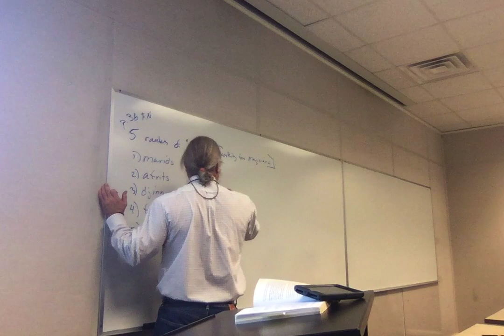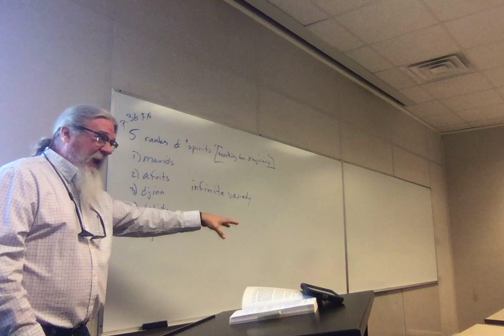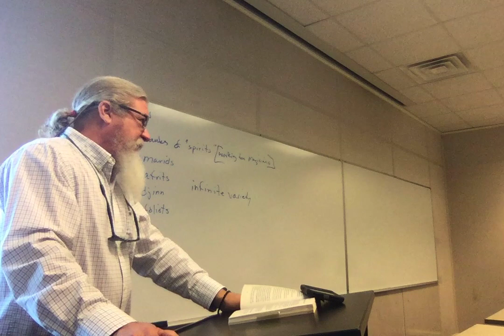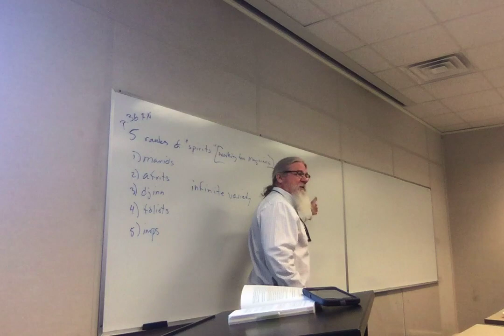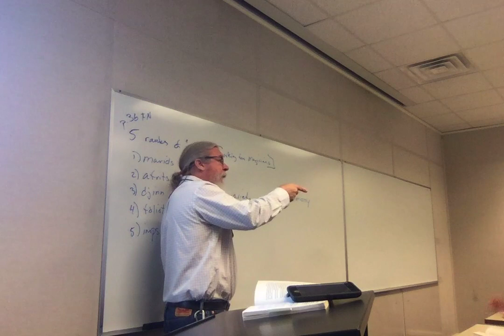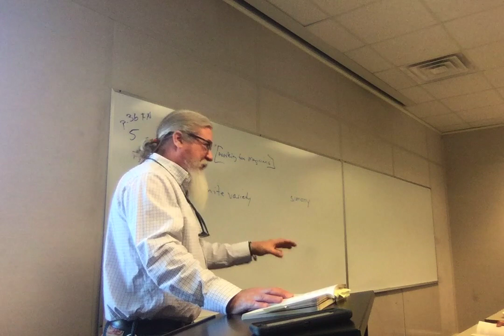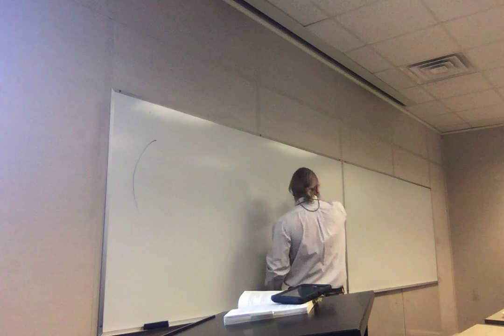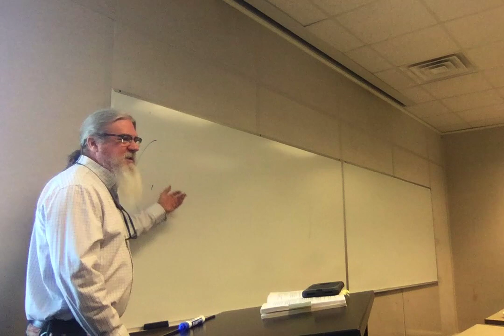ENGL 2020.025 Sp 19 Lecture 23 Bartimaeus 4